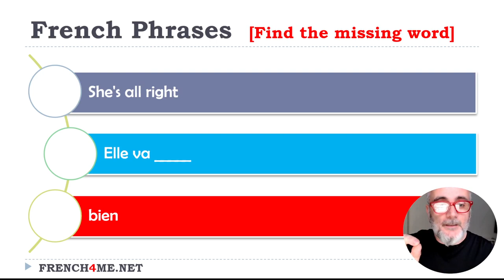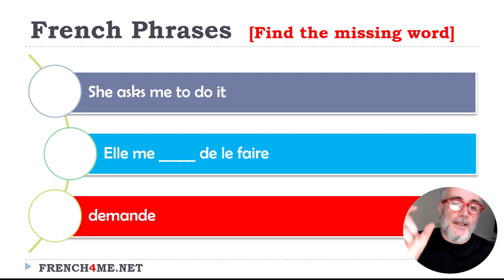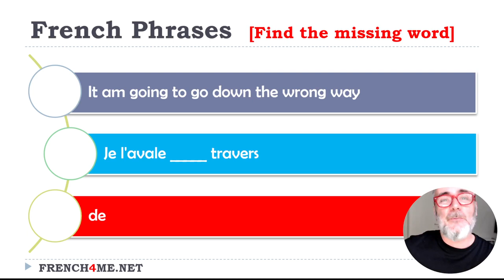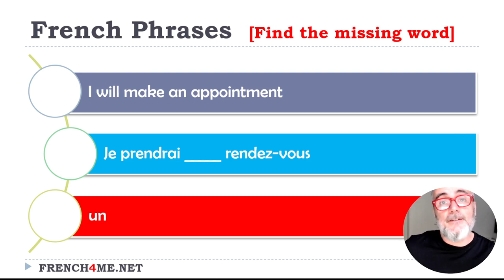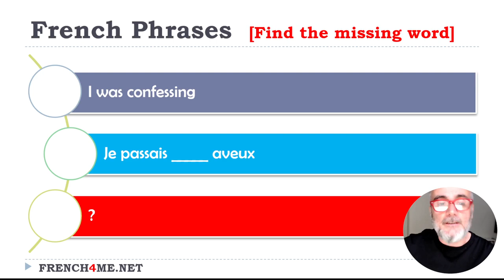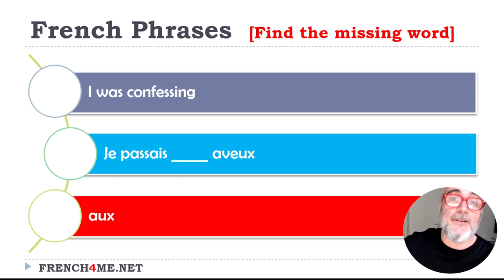5+ Minutes To Test Your French I Find The Missing Word #002